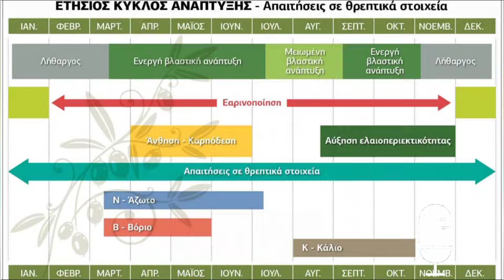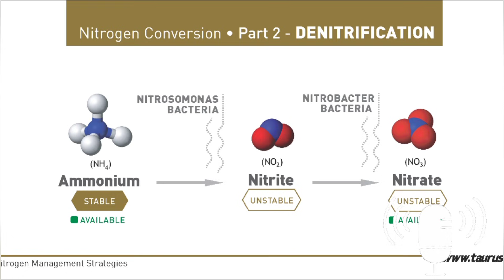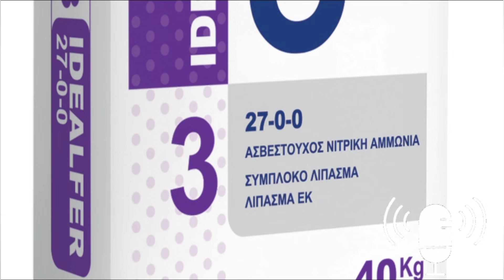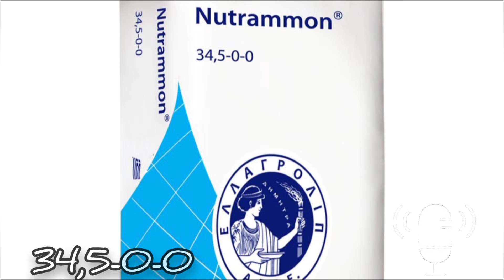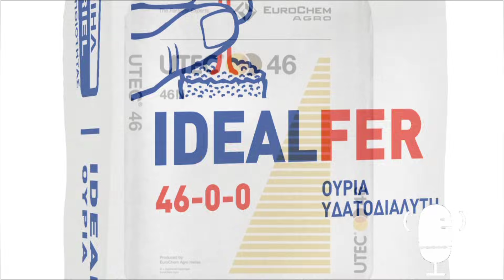Θειική Αμμωνία, Ασβεστούχα Αμμωνία, Νιτρική ή Ουρία⁉️ Ποιο Λίπασμα να επιλέξω? Plant Advisor Greece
➡️Πως να ρίξω το άζωτο στην καλλιέργεια μου;

➡️Ποιο λίπασμα να επιλέξω και γιατί;

➡️Πλεονεκτήματα - Μειωνεκτήματα

ΟΡΟΙ ΧΡΗΣΗΣ ΒΙΝΤΕΟ
Απαγορεύεται το κατέβασμα των βίντεο και η χρήση τους για οποιαδήποτε λόγω χωρίς αναφορά στην πηγή χωρίς γρα